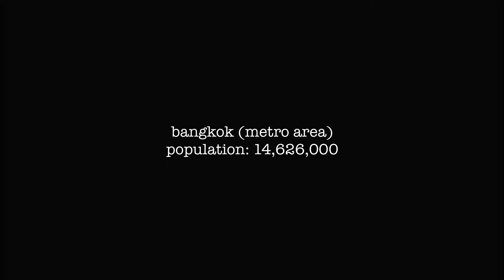bangkok morning walk - sukhumvit 39 - 2024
join us for a peaceful walk down sukhumvit 39 in bangkok in 2024 as we're exploring this part of the city known for its luxury condos, several international schools, high-end restaurants, and a significant expat community

food supplements & drinks we consume on a daily basis to improve our health:

vpn we use and recommend to watch/ download any content around the world:

walks around bangkok, pattaya, samut prakan, krabi, huahin, phitsanulok, sukhothai, singburi, ayutthaya, kasli, kyshtym and ozersk: